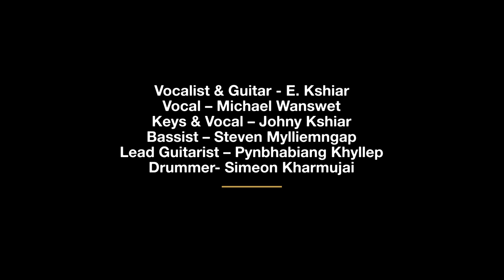BADNO NGAN NUJOR | LIVING VOICE | S. F. MYLLIEMNGAP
Badno Ngan Nujor

Composed by S. F. Mylliemngap

Overbel Roca Studio

Living Voice:
Vocalist & Guitar - E. Kshiar
Vocal - Michael Wanswet
Keys & Vocal - Johny Kshiar
Bassist - Steven Mylliemngap
Lead Guitarist - Pynbhabiang Khyllep
Drummer - Simeon Kharmujai

Video by HMG

Special Thanks
Jason Andrew Dkhar